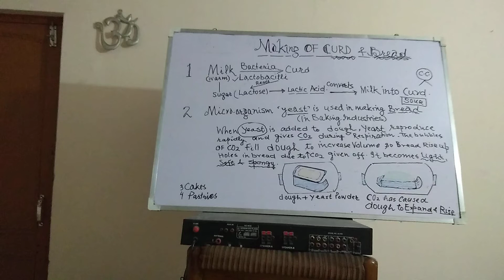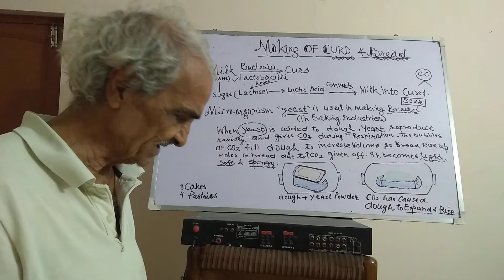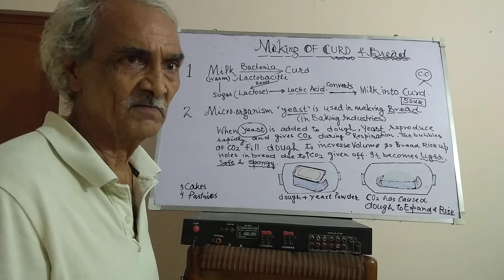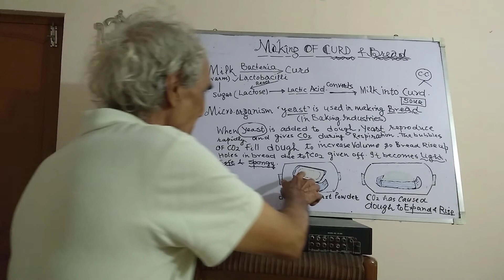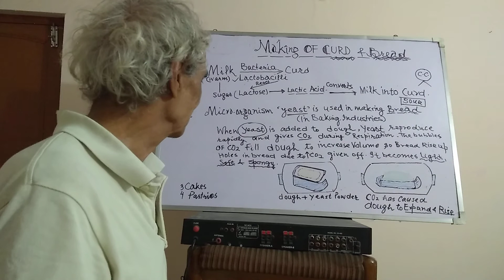Micro organism uses Making Curd from Milk and Making Bread from Dough SURE Success NEET Exam Class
Curd is made from Milk when bacteria Lactobacilli react on sugar in milk , which has lactose  converts into lactic acid  which converts Milk into  Curd micro organism Yeast is used in making Bread on adding to Dough made from wheat ,it gives Carbon di oxide gas during Respiration ,gas bubbles increase volume  so bread rise up  holes r created ,it become Light,Soft and Spongy